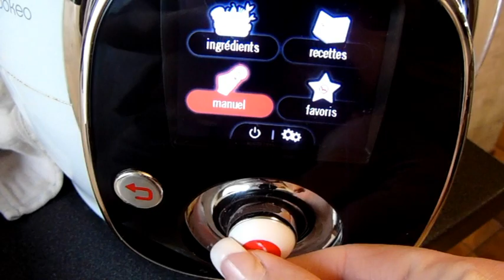Vlog FAMILLE du 20 mai 2018 : Dinde à l'espagnol et Gâteau de semoule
Bonjour,
Aujourd'hui nous avons une journée bien remplit, le matin, nous allons faire un coucou aux parents de chéri et l'après-midi nous avons un anniversaire, du coup je prends de l'avance en cuisine !!!
Comme d'habitude vous retrouvez dans ce vlog les recettes pour le menu du jour : de la dinde à l'espagnol et un gâteau de semoule pour midi et une salade de poulet aux brocolis et raisins pour le repas du soir une recette qui ne fera pas l'unanimité à la maison !!
Bon visionnage,
Sandra
Musique proposée par La Musique Libre